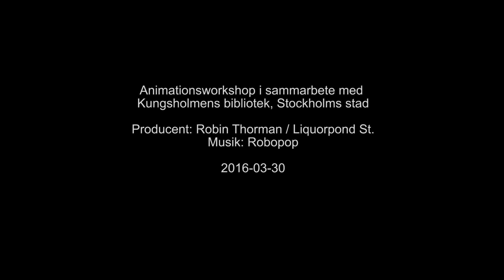Animationsworkshop med barn på Kungsholmens bibliotek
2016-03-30